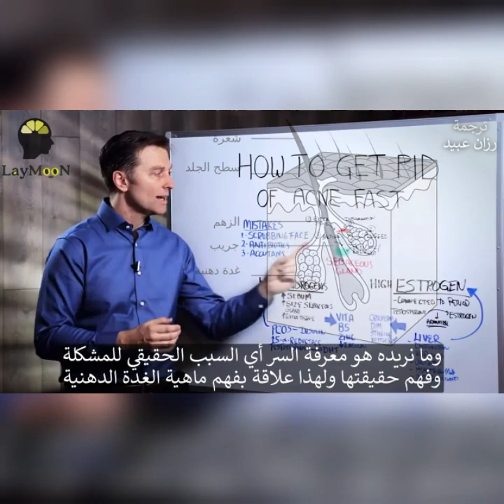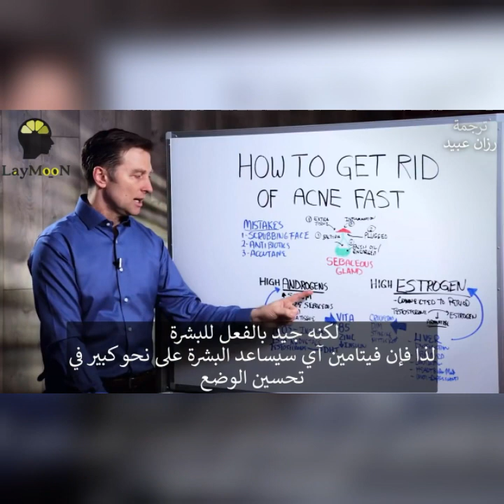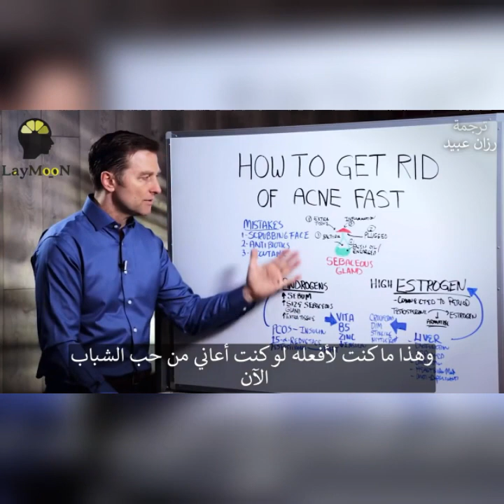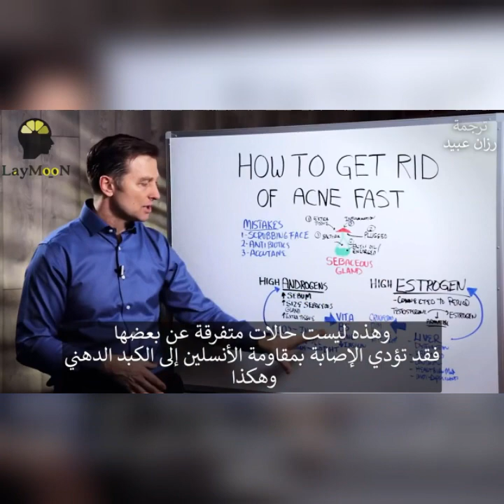تخلص من حب الشباب بسرعة | دكتور بيرج يشرح أسبابه وطريقة علاجه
حب الشباب يشرح الدكتور بيرج السبب الجذري الأعمق لحب الشباب وأسرع طريقة للحصول على بشرة صافية. معظم الناس يرتكبون خطأ في تنظيف بشرتهم وإتلافها. تمتلئ طبقة الجلد بالملايين من الميكروبات الصديقة التي تحمي البشرة. تطهير الجلد يعقمه مما يؤدي إلى عودة حب الشباب بسبب البكتيريا الخاطئة. إن تناول المضادات الحيوية ليس حلاً طويل الأجل لأنه يطور بكتيريا مقاومة. Accutane له بعض الآثار الجانبية الخطيرة.

فهم الغدة الدهنية هو المفتاح. هناك 5 أشياء تشكل حب الشباب.
1. التهاب
2. المسام المسدودة
3. فائض الزيت أو الزهم والبكتيريا
4. تضخم الغدة الدهنية
5. تكوين الجلد الزائد.

الغدة الدهنية حساسة للغاية لاثنين من الهرمونات :
الأندروجينات
الأندروجينات تزيد من حجم الغدة وإنتاج الزيت. يمكن أن يأتي هذا من متلازمة تكيس المبايض ، وهو الأنسولين الزائد. مقاومة الأنسولين هي السبب الحقيقي. يزيد الأنسولين أيضًا من إنزيم 5-alpha-reductase وبالتالي يحول التستوستيرون إلى دي اتش تي (وهو شكل قوي من هرمون التستوستيرون).
أفضل ما يجب تناوله هو فيتامين أ (زيت كبد القد البكر) وفيتامين ب 5 والزنك وأيضًا تقليل الأنسولين:
المرجو دعم القناة بالإشتراك  وتفعيل الجرس